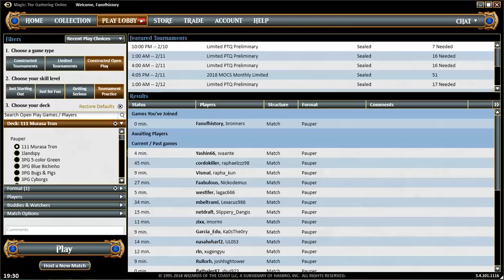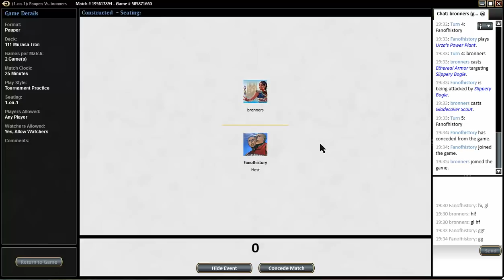Pauper Murasa Tron week three vs Bogles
xto2 says the following about Bogles: Record: 6-6 (preboard 8-4, postboard 9-11)

I am actually fairly confident for this Matchup yet the results suggest a coinflip. For the Matchups with lower sample size I will tell you my gut feeling and for Bogles this is quite good. I had two Serene Hearts in the SB for some time but felt that with three Moment's Peaces after sideboarding this is not necessary anymore. Your counter targets should be the creatures if they don't have any on the board. Otherwise if you have Chumpblockers you can go for the Trample Auras. Usually it is correct to just counter Etheral Armor and Mask though. That also gives you the highest probability of eventually sweeping their board with Electrickery after you capsized a bunch of their Auras. Against Bogles you can savely go down to one life so use your Moment's Peaces as late as possible and try to chump only big non-trampling threats.

Sideboard: +1 Heart +1 False Summoning +1 Electrickery +1 Moment's Peace -1 Magma Spray -1 Ebolt -2 Flame Slash

If you know they don't run Flairing Pain you can cut the Dispel. Same is true for Aura Gnarlid and Flame Slash. Given that they often cannot flashback Flairing Pain, having Dispel postboard might buy the one turn you need when you are fogging them. If you have a mediocre draw sometimes it can be worth bluffing Electrikery. Some players fall for it and hold back their good Auras which gives you more time.